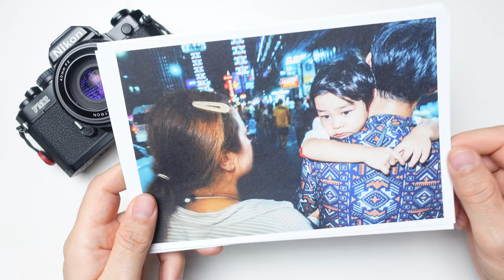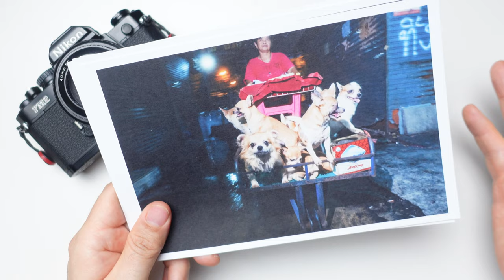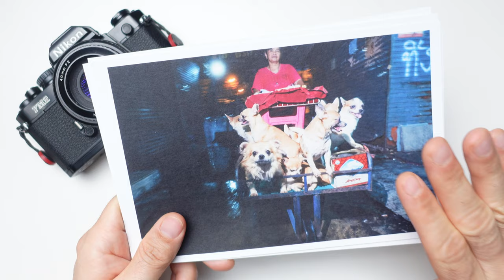This is why I love shooting 28mm.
Since I've started shooting 28mm many moons ago I simply can't stop and by now I am pretty confident that this most likely never change. This should also explain why I love the Leica Q so much, it has my preferred focal length and the rest if the camera isn't too shabby either.

my video/photography  setup*:
Lightpix Labs Flashq Q20II
NEEWER Black Diffusion Lens Filter
Panasonic Lumix S5
Panasonic Lumix S 18mm f/1.8
Neewer Black Defusion Filter 1/4
PolarPro Peter Mckinnon 6/9 VND Filter
Freewell ND Filter 2-5 stops
DJI Wireless Mic Kit
DJI Osmo Pocket 2
Freewell wide angle lens for DJI Osmo Pocket 2
Tiffen Back Pro Mist 1/4
Heliopan red filter
Heliopan orange filter
Heliopan green filter